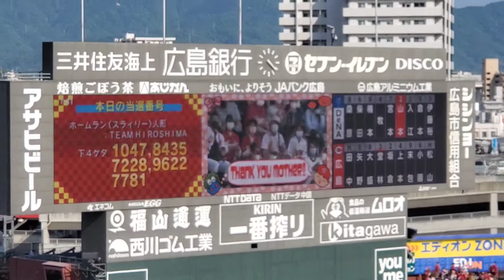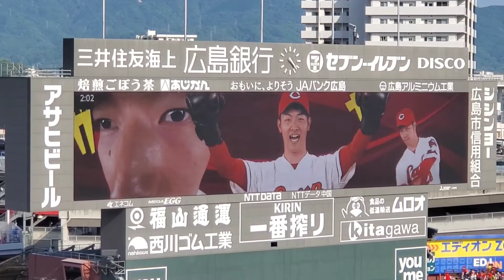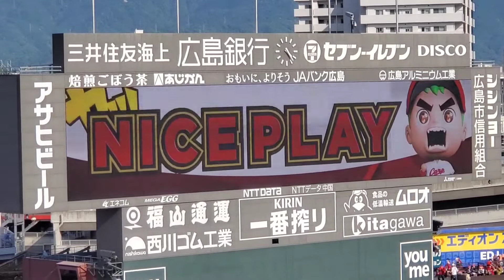20220508 横浜DeNAベイスターズ【9回表】応援･攻撃風景 バッティング打撃 応援団による電子笛･太鼓応援あり@MAZDA Zoom-Zoom ｽﾀｼﾞｱﾑ広島･ﾋﾞｼﾞﾀｰﾊﾟﾌｫｰﾏﾝｽ